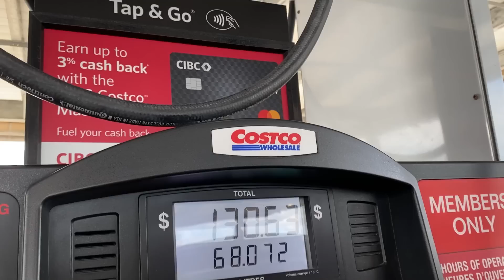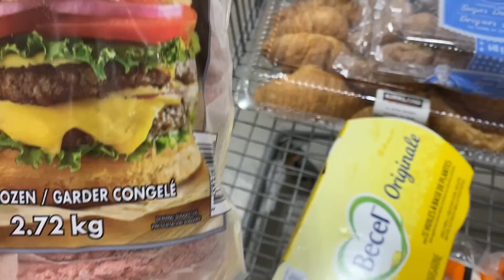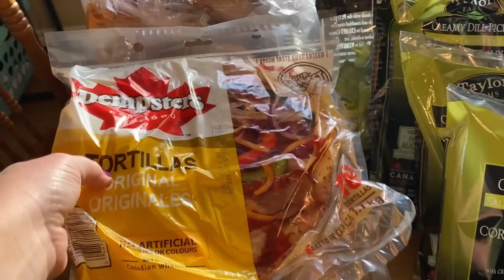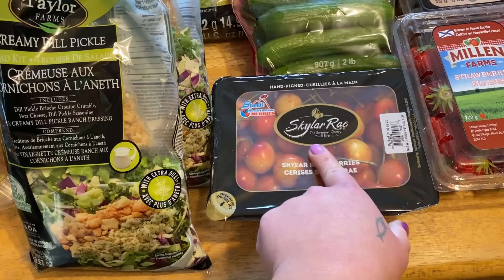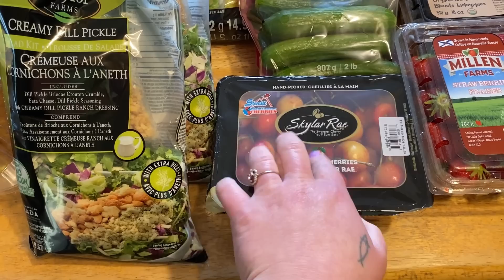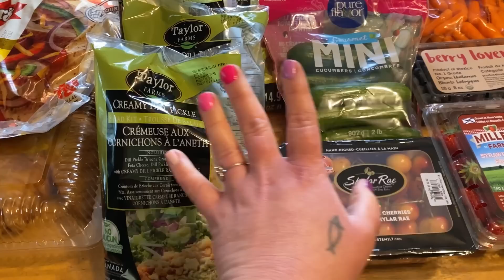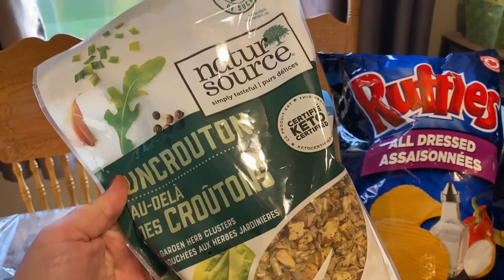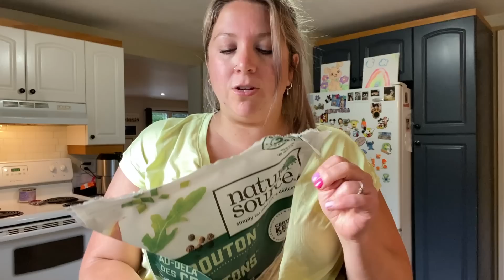Costco Haul! $300 Camping Stock Up! New Healthy Foods!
I needed this weekend away more than you know.. Love you, my friends
💜Miranda xo

I'm On TikTok!